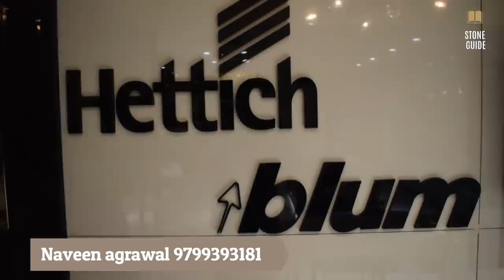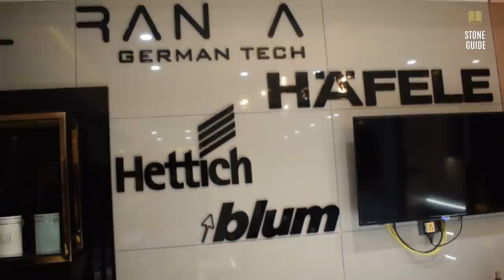Modular Kitchen-2: Nano white, Galaxy, Full body tile, Hettich, Hafele, Blum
This is the remaining part of showcasing of altus interio. This video covers kitchen with nanowhite galaxy fullbodytiles countertop. along with established brands of hardware like hettich hafele blum grass and shutters of all classes. Must watch

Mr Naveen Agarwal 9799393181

Altus interio
Opp. Pillar no 75
New Sanganer Road
Jaipur